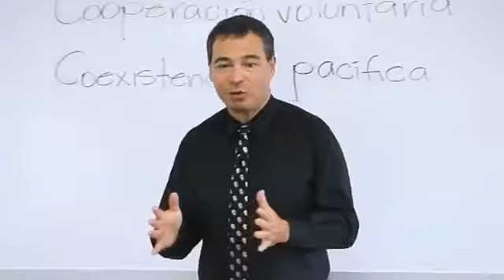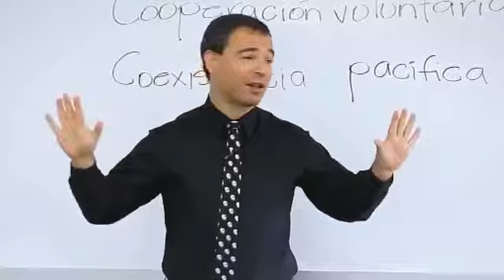Individualismo no significa atomismo | Fred Kofman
Fred Kofman es un escritor, filósofo y coach argentino. Es el director del Conscious Business Center, fundador de la empresa Axialent, una consultora internacional, y vicepresidente de organización y liderazgo en LinkedIn.